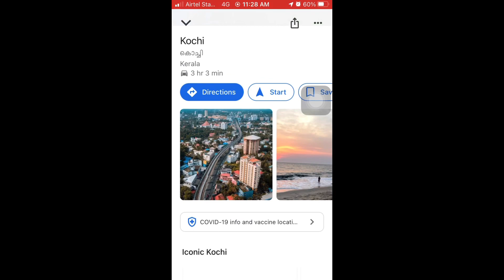പയറിന്റെ ആകൃതിയിൽ കൊച്ചി തീരത്തിന് സമീപം പുതിയ ദ്വീപ് | New Island Spotted at Kochi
The video explains about the new island formed near Kochi. Its assumed as just a structure formed due to the accumulation of Sand and clay. Anyway the BEAN LIKE structure is really amazing and surprising.